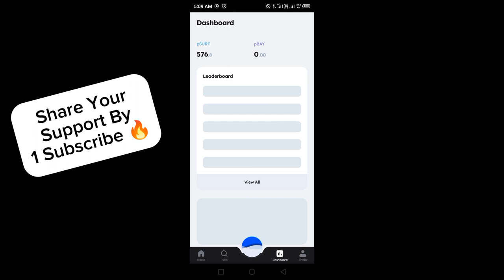Marina Protocol Answers Today 20 May 2024 | Quiz Answers Today in 1 minute